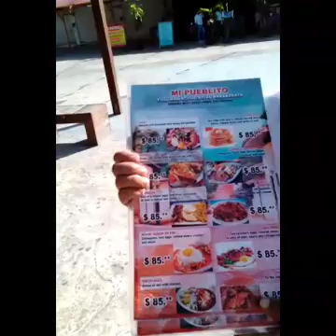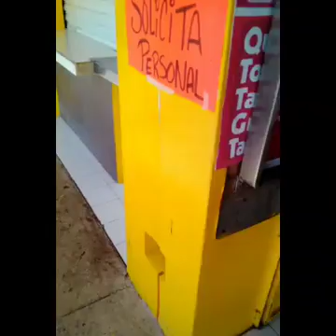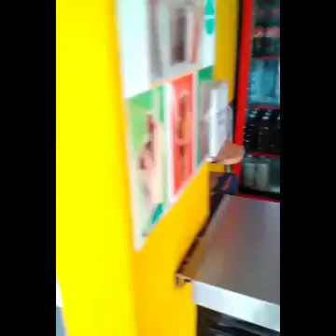Cancun Art District Tour 2018.